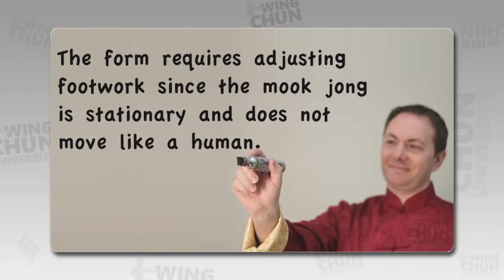39a - Wing Chun University - Wayne Belonoha's Ving Tsun - Lesson 39a - Wooden Dummy, Part 6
This is the video preview for the Wing Chun University Course by Sifu Wayne Belonoha:
"Wayne Belonoha's Complete Moy Yat/Sunny Tang Ving Tsun System" This is:
Lesson 39a - Wooden Dummy, Part 6
This is one of the best courses on Wing Chun/Ving Tsun ever made! You can now learn the entire system in 108 easy High-Definition steps!